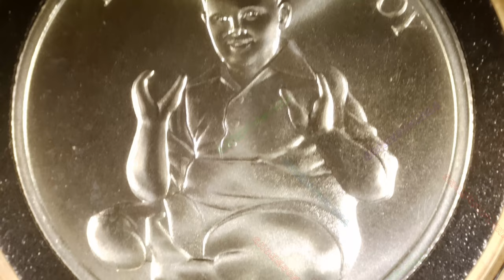The Lobster Boy / Famous Circus Sideshow Acts #5 / Intaglio Mint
Year: 2024
Title: The Lobster Boy
Series: Famous Circus Sideshow Acts #5
Mint: Intaglio Mint
1oz .999 Silver Round

Grady Stiles, Jr. was the 4th generation of Stiles family members born with ectrodactyly, a family trait from the 1840s that caused their fingers and toes to fuse into claws. Grady’s father was already part of a freak show with a traveling carnival, so Grady began performing early as the Lobster Boy.

Stiles and his two youngest children performed as the Lobster Family as an adult. But Stiles was an abusive alcoholic who beat his wife, so this was no happy family. On the eve of his oldest daughter’s wedding in 1978, he shot and killed her husband-to-be, an 18-year-old kid whom Grady disliked because he had called him a freak.

Grady confessed, saying the kid had attacked him, and was convicted of third-degree murder. The trial was quick and included witness testimony from a carnival “fat lady” and a bearded woman. Because no institution was equipped to deal with his condition, however, he was sentenced to house arrest and fifteen years probation.

In 1992, Stiles’ wife Mary and her son Harry Glenn Newman, a “human blockhead,” hired sideshow performer Christopher Wyant to kill Stiles for $1,500.

Wyant shot the 55-year-old man multiple times in the back of the head while he was watching TV in his trailer.

Stiles was so disliked that only ten people came to his funeral. It was noted that no one volunteered as pallbearers, and his coffin was adorned with a bouquet with a banner that read “From your loving wife.”

Records from Mary’s prison incarceration note that she had a tattoo on her buttocks that read “Grady Stiles Jr.”

Lobster Boy’s son, Grady Stiles III, was born with ectrodactyly and is a sideshow performer today. He and his sister Cathy made a television appearance 2014 on the AMC series “Freakshow” to talk about their father.